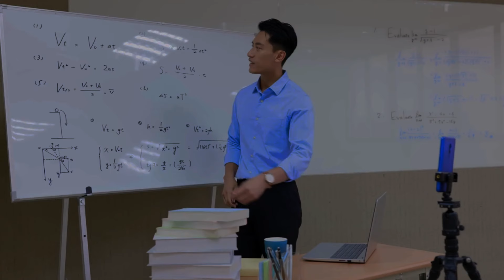WHEN YOU ARE TIRED - Brian Tracy Motivation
Feeling exhausted? Don't give up! 💪 This video is your ultimate motivation boost when you're tired and ready to quit. Learn why being tired isn't a stop sign, but a sign you're growing stronger. 🌱

We'll explore:

Why fatigue is actually your friend
How pushing through tiredness leads to success
Real-life examples of people who achieved greatness by not giving up

Plus, get practical tips on how to keep going when you feel like you can't take another step. Whether you're chasing your dreams, building a business, or just trying to make it through a tough day, this video is for you.

Remember: Your best self is waiting on the other side of tired. Let's unlock your hidden potential together! 🔑✨

Want more inspiration? 🔔 Drop a comment telling us how you push through when you're tired - let's motivate each other! 💬👇